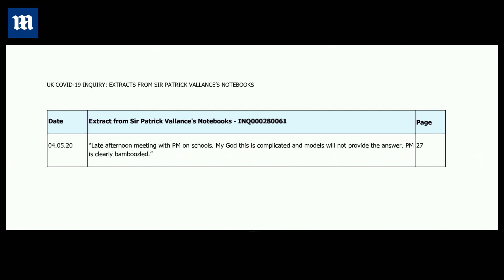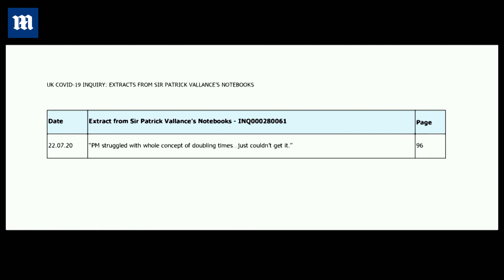Covid-19 Inquiry: Vallance claims PM Boris Johnson was 'bamboozled' by graphs and data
Boris Johnson was “bamboozled” by the graphs and data presented to him by scientists during the pandemic, the Covid-19 Inquiry has heard.

Diary entries by former chief scientific adviser Sir Patrick Vallance were shown to the probe on Monday.

One entry from May 4 2020 said: “Late afternoon meeting with the PM on schools. My God, this is complicated. Models will not provide the answer. PM is clearly bamboozled.